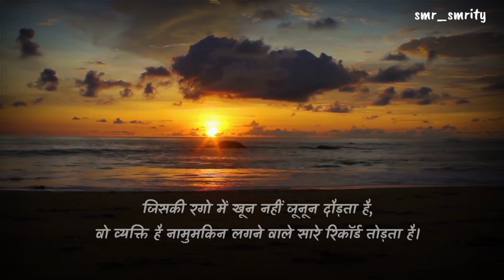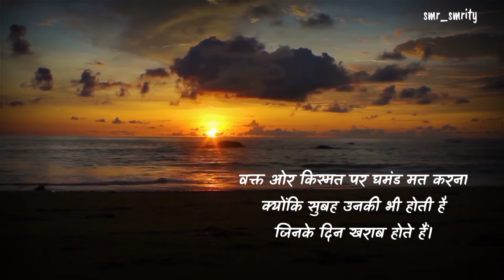Hindi motivational shayari status| best motivational shayari | motivational Hindi quotes status